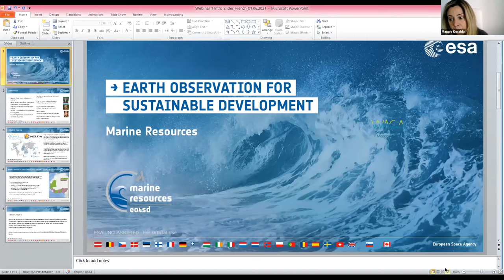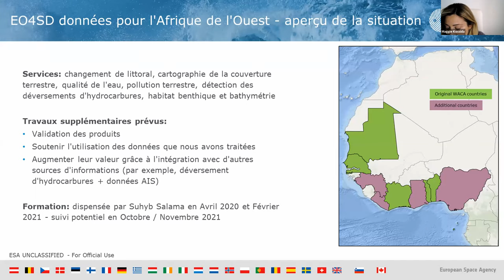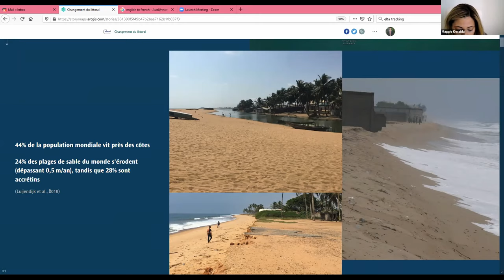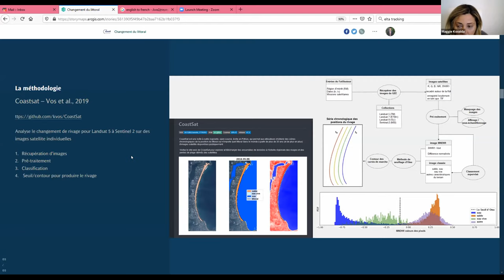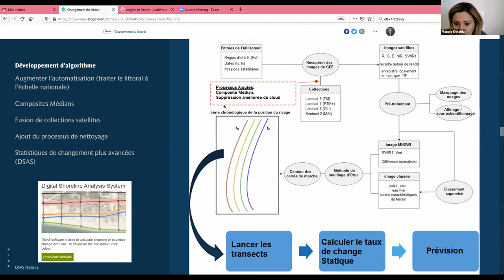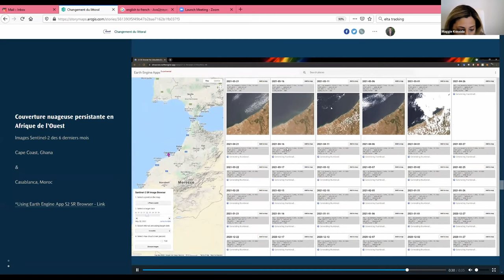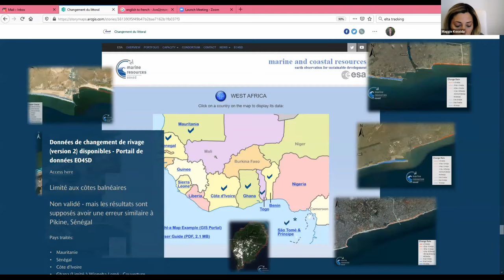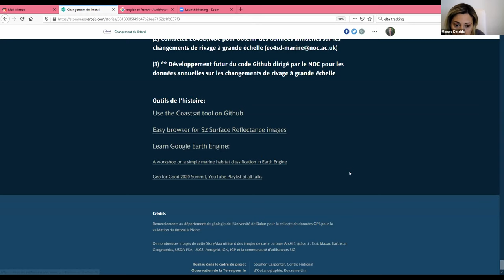Wedinarie EO4SD 1 Changement de rivage (francais)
Ceci est le premier webinaire d'une série basée sur les services distribués par le projet EO4SD. présenté par: Maggie Kossida